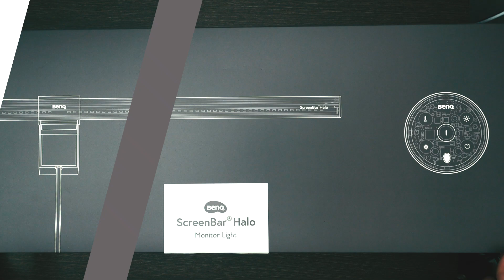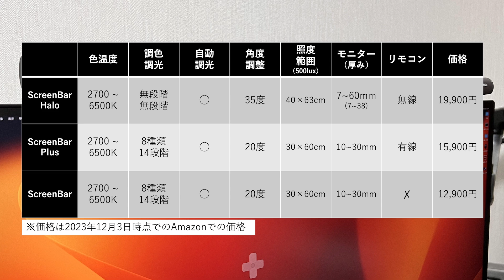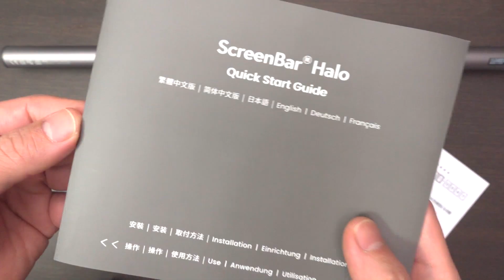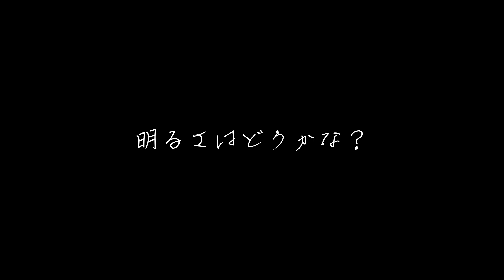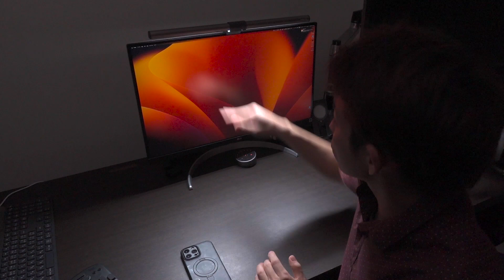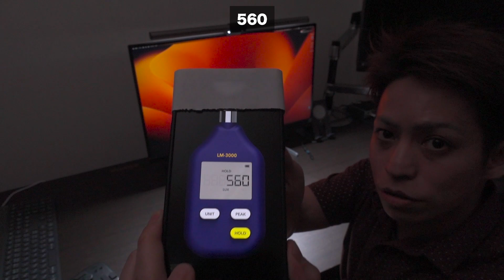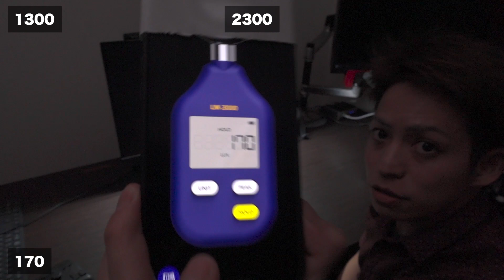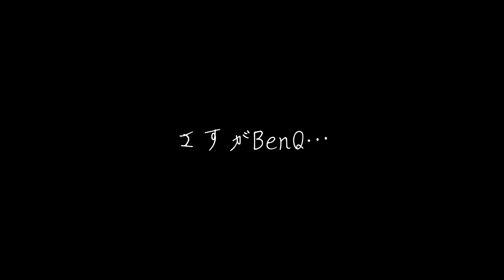反射低減、湾曲モニター対応のモニターライト「BenQ ScreenBar Halo」レビュー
【今回の動画で紹介したもの】
■BenQ ScreenBar Halo
■Quntis L206 Pro

【目次】
0:00 オープニングトーク
1:00 スペック紹介
1:27 ScreenBarシリーズ比較
1:58 同梱物
2:16 実機レビュー
3:20 複数モニターで設置テスト
4:11 操作方法
5:22 明るさ検証
9:25 まとめ

【撮影機材】
■カメラ
・Sony ZV1
■マイク
・Audio-technica AT2050
■オーディオインターフェース
・YAMAHA AG03

【サブチャンネル】
・なちLABO